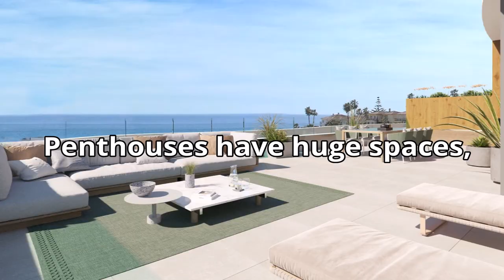Mijas Costa Luxury Apartments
Enjoy the lifestyle you deserve in this new-build luxury apartment residence in Mijas Costa on Spain's beautiful Costa del Sol, with wonderful views over the Mediterranean Sea from the large terraces.  Just 5 minutes walk will take you to the beach, and there are lots of restaurants and amenities nearby.  Or you can relax in the swimming pool, gardens, gym and spa.  Recently announced for sale, the location is a very convenient 20 minutes from Malaga airport. Recently announced for sale, prices start from €578,000 plus vat (10%).  A very convenient 20 minutes from Malaga airport.